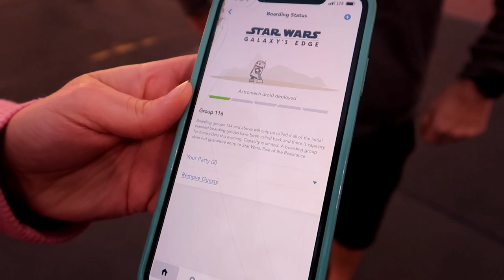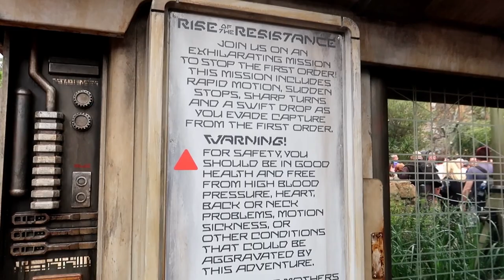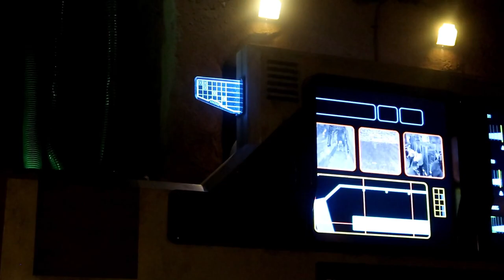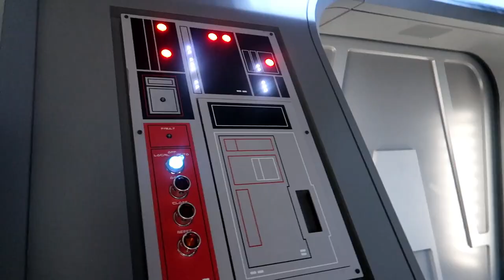Star Wars: Rise of the Resistance The Full Ride Through Experience POV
Hey Guys!
Come along as we head over to Hollywood Studios to finally ride Rise of the Resistance. *As always we will be honest with our thoughts and opinions*  The ride is everything it's billed as and more. The only downside to it at all is how you get a boarding group. They are using the virtual que to get assigned a boarding group number. This means even though most days you are allowed in the park before official park opening you can only get a boarding group after the park has "opened".
So depends on how busy the park is at the time as to whether or not you will even get a boarding group for that day. For instance we were one of the first 30-50 people in the park when they started allowing guests in. By the time the park officially opened 40 mins later there were roughly 10,000 people in the park. And at 7am all of them tried getting boarding groups at the same time we ended up with group 116 while other people there didn't get any groups.
So best bet to get a group until this system changes would be to go on a day that isn't particular busy. Good luck with that since most days are busy now.

Here is how you get a boarding group:
"To join the virtual queue for Star Wars: Rise of the Resistance, you—and all members of your party who would like to use the virtual queue—must have entered Disney's Hollywood Studios.

After you have entered Disney's Hollywood Studios, ( after official opening time) you can request to join the virtual queue and be assigned a boarding group, either with the My Disney Experience app or at Guest Experience Team locations inside Disney’s Hollywood Studios. Each boarding group may include other Guests, in addition to members of your individual party.

Please check the app and digital signage around Disney’s Hollywood Studios to see if the virtual queue is being used when you visit.

Guests may join the virtual queue starting at the published opening time for the day at Disney’s Hollywood Studios. Capacity is limited. Joining the virtual queue does not guarantee entrance to Star Wars: Rise of the Resistance.

Guests may be assigned to a “backup” boarding group. Backup boarding groups are only called if all previous boarding groups have been called and there is extra capacity for additional Guests."